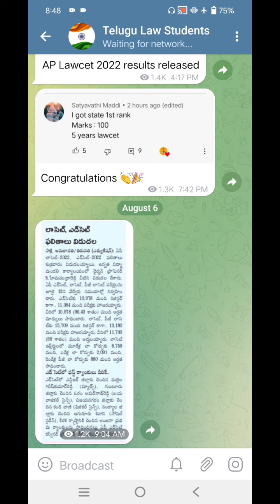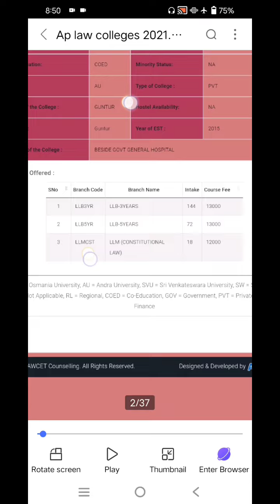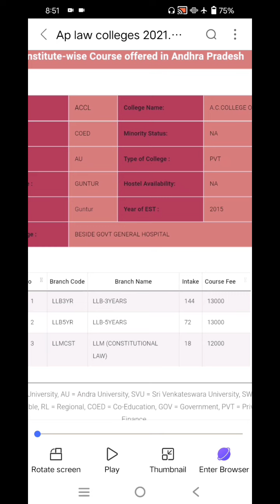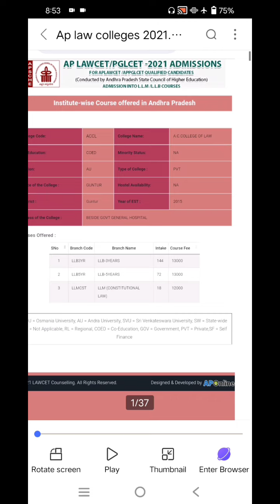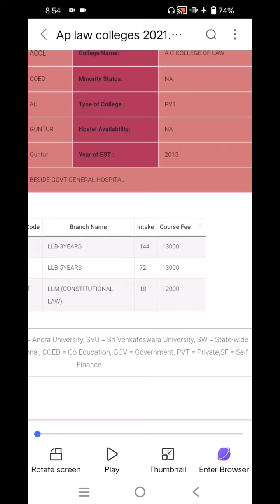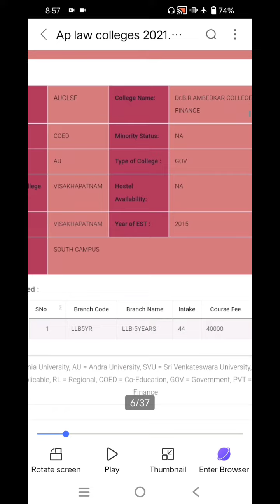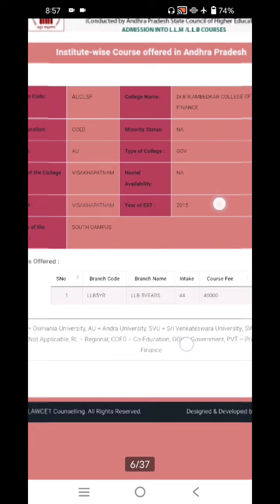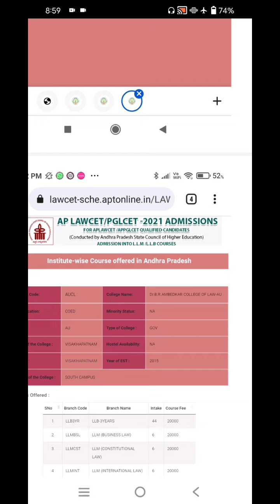What is Tution Fees ?//Ap&Ts Lawcet 2022